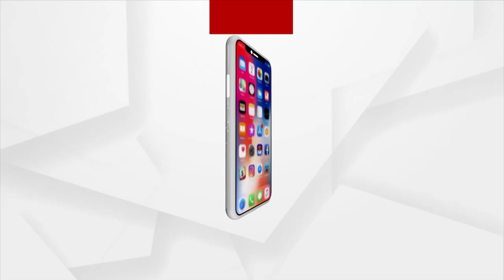ଉଠା ଦୋକାନ ମାନଙ୍କୁ ବିନା ନୋଟିସରେ ଭାଙ୍ଗି ରୁଜି ଦେଇଛି ସମ୍ବଲପୁର ମହାନଗର ନିଗମ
ସମଲେଇ ଯୋଜନା ନେ ବହୁତ୍ ପରିବାର ବିସ୍ଥାପିତ ହେବାର୍ କେ ଥିବାର ବେଲ୍ କେ ଇହାଛିନ୍ ମନ୍ଦିର ପଛଆଡେ ବସୂଥିବାର୍ ଉଠା ଦୋକାନ ମାନଙ୍କୁ ବିନା ନୋଟିସରେ ଦାଦାଗିରି କରିକରି ୨ଘଣ୍ଟା ଭିତରେ ଭାଙ୍ଗି ରୁଜି ଦେଇଛି ସମ୍ବଲପୁର ମହାନଗର ନିଗମ ଇ ନେଇ କରି ଅଭିଯୋଗ କରିଛନ ସମ୍ବଲପୁର ଉଠା ଦୋକାନୀ ।